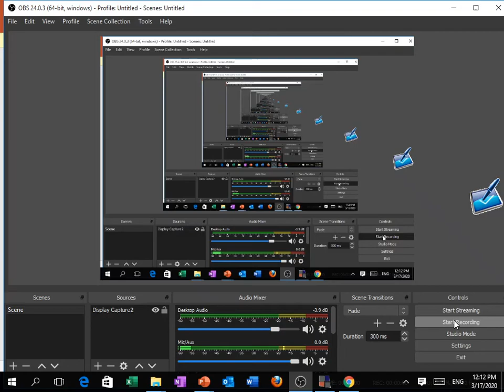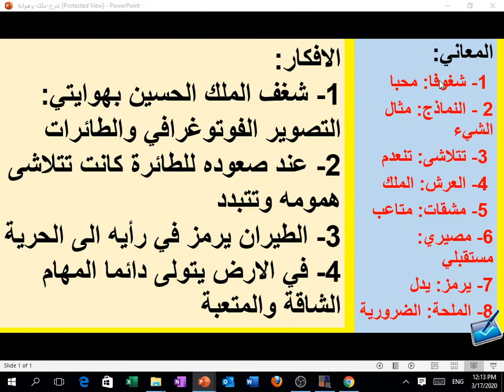مادة اللغة العربية للصف الخامس درس معاني وافكار درس الحسين بن طلال وهواية الطيران.